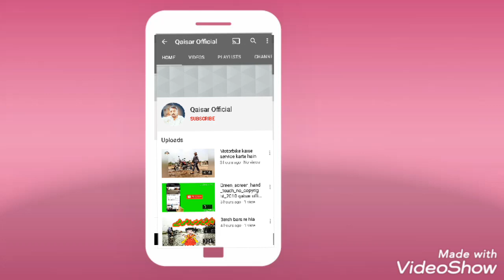No_Copyrighted_#Shotevideo latest_SUBSCRIBE_and_bell_icon_intro_with_voice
No_Copyrighted_latest_SUBSCRIBE_and_bell_icon_intro_with_voice